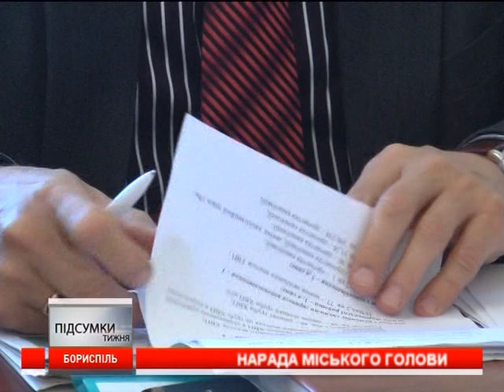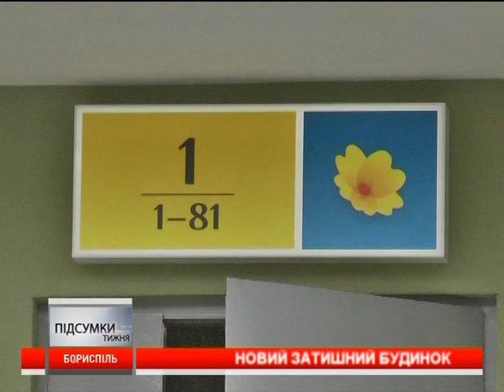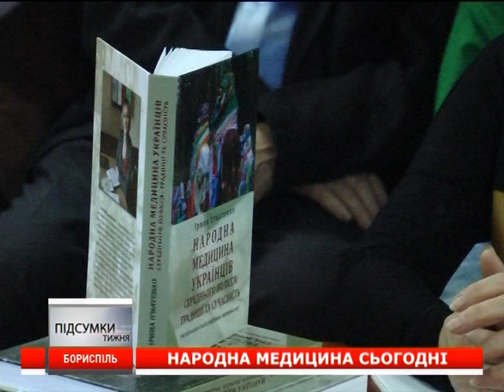Підсумки тижня 8.11.13. Гість у студії Вікторія Шевц, голова молодіжного парламенту міста Бориспіль